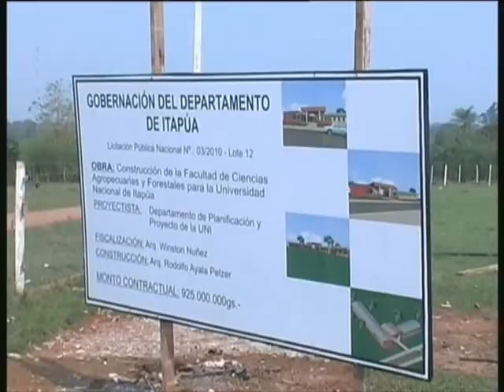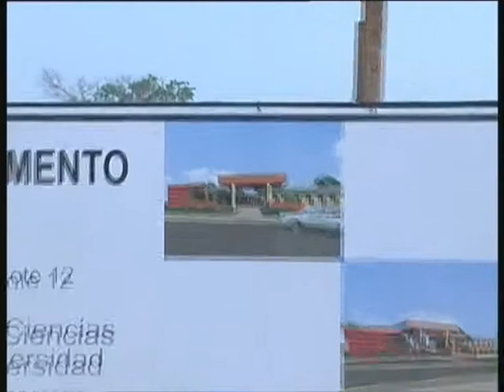Construcción de Universidad Nacional de Itapúa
El  17 de setiembre se estará inaugurando la primera etapa de la construcción de la Universidad Nacional de Itapúa, sede San Pedro del Paraná, donde la gobernación de Itapúa, aporta una inversión de 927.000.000. De guaranies,
Un recuento de lo realizado en el distrito José Leandro Oviedo, con el gobernador Juan Eudes AFara Maciel